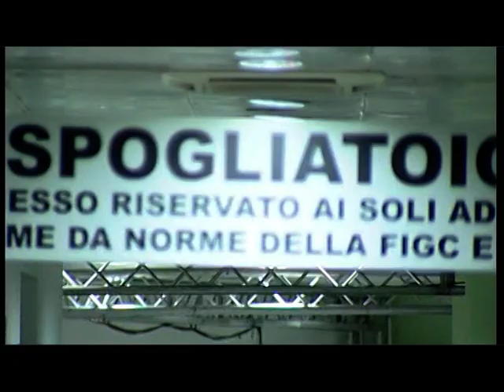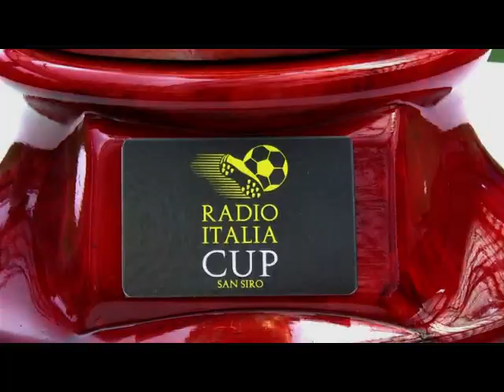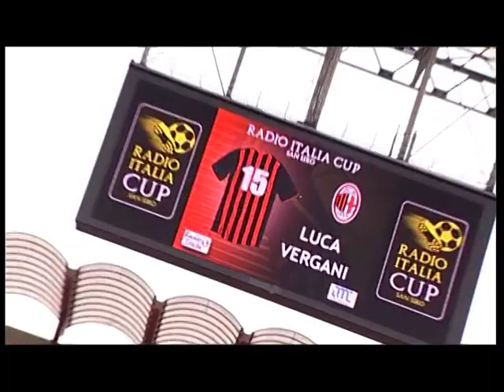RADIO ITALIA CUP - 28 MAGGIO 2010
Partecipare a questo torneo e' stato a dir poco emozionante...giocare sul campo di San Siro e' stato mitico...anche per uno come me che non ama moltissimo il calcio...devo ringraziare Radio Italia, mio grande amore e  grande storia della mia vita per questa incredibile occasione...sbirciando tra i fotogrammi del video qualcuno riconoscera' un Pino Mancuso in divisa biancoblu' ( quella dell'Inter...)...e comunque potro' dire c'ero anchio...!!!